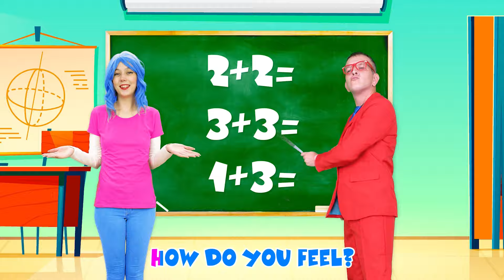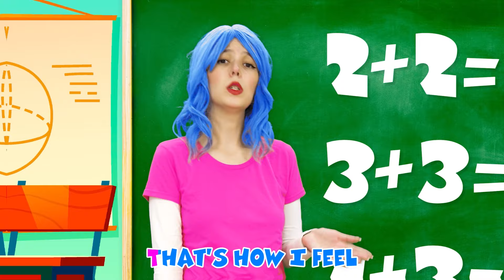Finger family Emoji + more Kids Songs & Videos with Max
It's new kids song about "Finger family Emoji".